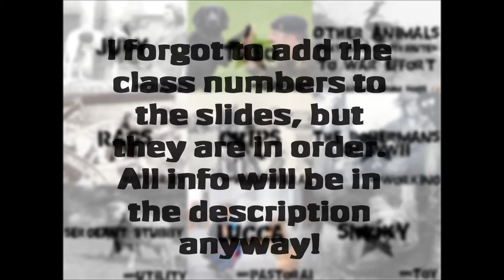|MDPS| Doggy Heroes Model Dog Photo Show *Closed*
Doggy Heroes Model Dog Photo Show
*Closes 7th February 2016*
Rules:
• Unlimited entries per class, although please go easy on class 10!
• Puppies allowed
• No Video entries please
Classes:
1. Treo – Gundog
2. Judy –Hound
3. Lucca – Pastoral
4. Rags – Terrier
5. Smoky – Toy
6. Sergeant Stubby – Utility
7. The Dobermans of WWII – Working
8. Chips – Wild/Mixed/Feral
9. Other War Animals
10. Realistic Photography
Comment when your entry’s up, and just ask if you have any questions 